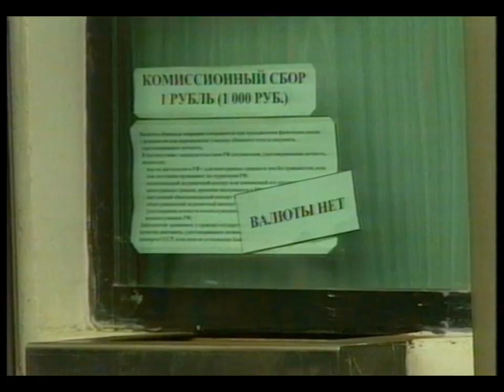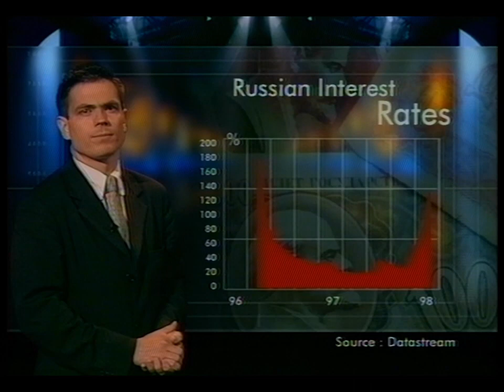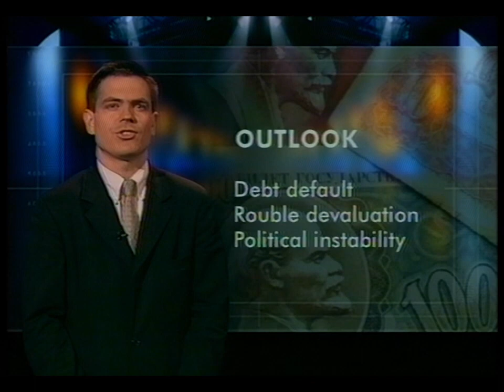BBC News excerpt with Michael Buerk - Congo, Yeltsin & ruble - BBC One August 1998 (VHS capture)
BBC News read by Michael Buerk, broadcast some time in August of 1998. The two topics covered are the civil war (Second Congo War) in the Democratic Republic of Congo (formerly Zaire), and the brief rally in the Russian stock market following a currency crisis under President Boris Yeltsin.

This excerpt was recorded on a home VCR.